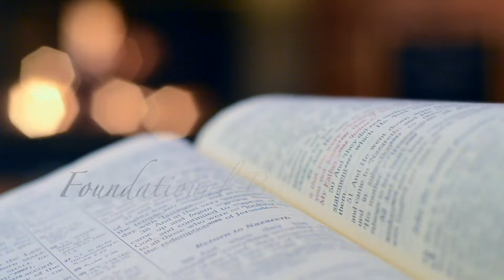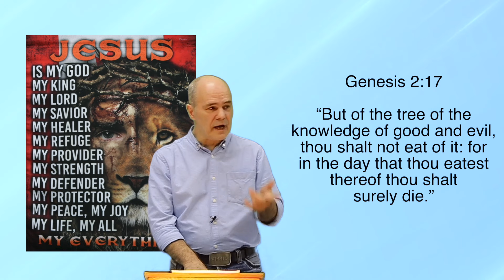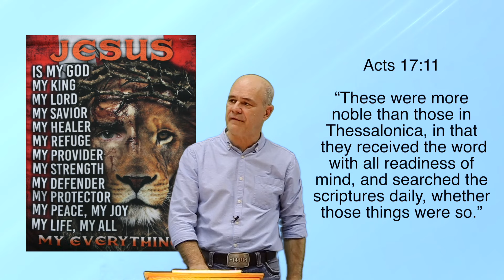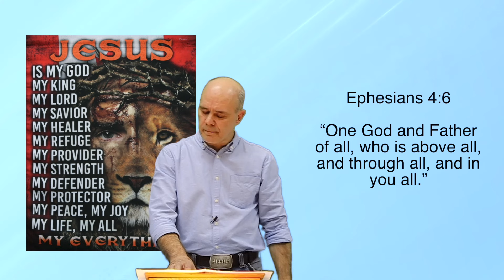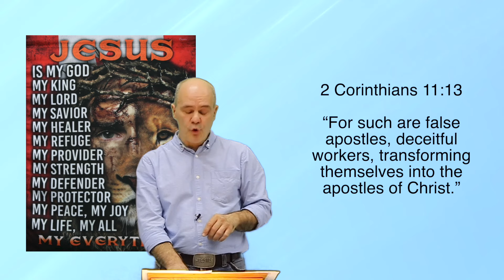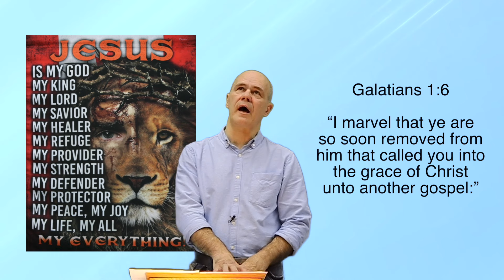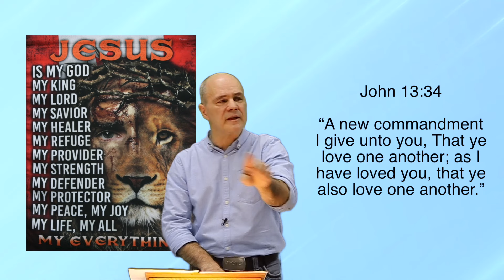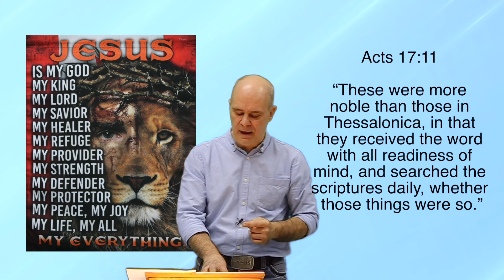The Harm of satanic Preachers Studying for you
The Harm of satanic Preachers Studying for you is often not noticed at first glance. Are preachers using satanic spirits? Preachers will not always be obvious at first. They will flatter you straight to the lake of fire if you don't open the Bible to verify their claims yourself.

The potential harm lies in the interpretation and manipulation of sacred texts to serve alternative controversial agendas. When individuals with opposing beliefs delve into scripture, there's a risk of misrepresentation and the propagation of divisive ideologies. Such practices can contribute to the misinterpretation of biblical teachings, leading to misunderstandings, conflicts, and the erosion of the original verses. It's essential to approach the Bible with respect and sincerity.